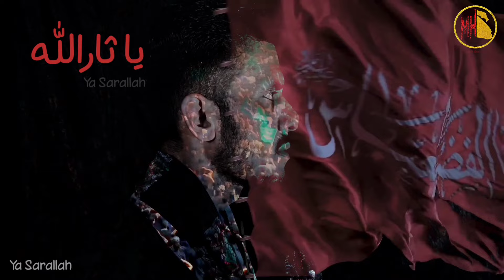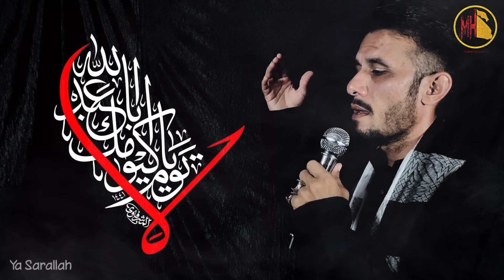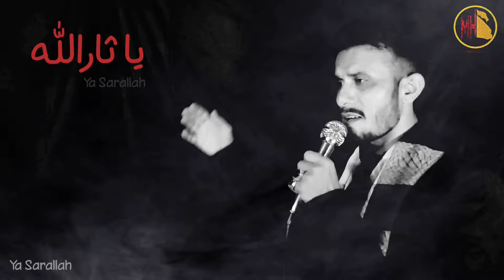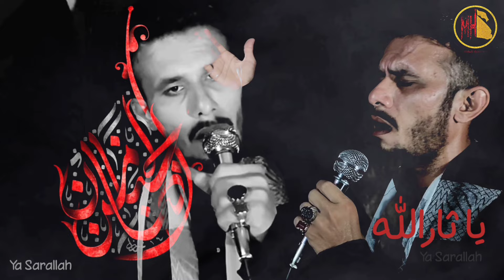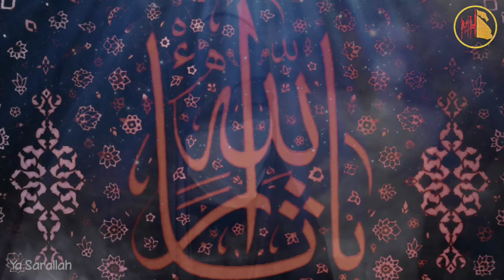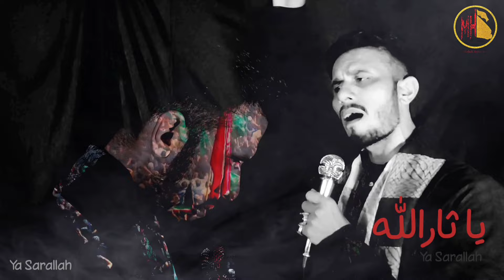New Noha (2020-2021) یا ثاراللہ || YA SARALLAH (a.s)|| 1442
Bismillah | Ya hussain

 Mehdi Humshari

New Full Noha (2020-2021)| Full HD | Ya Sarallah(a.s) [urdu/farsi] | Mehdi Humshari | Muharram -1442

Noha |  Ya Sarallah(a.s)
Reciter| Mehdi Humshari
Poetry | Mehdi Humshari (Urdu)
Audio | Studio92
Video Editing | MH studio
Producer | Mehdi Humshari | Beheeshti sahab
Chorus | Studio92

?Official Announcement Mehdi Humshari Official :
Uploading any of our audio & visual content  on any website, channel and on social media without our permission is a copyright violation which is a criminal offence and penalties include fines and prohibited as these all are registered under Mehdi Humshari© Under Section Copyright Content Act.

Noha lyrics👇

1 ) meri jaan hai sadke tere mola Hussain
    ,iiman hai sadke tere mola Hussain
    ,Aur ال hai sadke tere mola Hussain
    , Abbas hai sadke tere mola Hussainnn

Dil me hai ye mere.. hai yahi labon pr
Mola ka karan hai mehdi . Hussain ke nokar

Alam ye bana kab se tab se mera mola hai
Sadka hai tera duniya Alam mera mola hai
Ahsaan kiiya Deen pr Ahmad ke nawase ne
Sajde me diya hai sar Ahmad ke nawase ne

Maan aradallah be hai al khir
Qaasafa fi  Qalbe hi hoo bal Hussain

,,  Ya sarallah ya sarallah

2) Ayy janam be Pai ragho parchamo katibet
    , Ayy janam be in shamime ke bhu ye shibe
    ,Ayy janam be laskare ke shipahe Ishqke
     Sardarish janadebo jundabo habibe۔۔۔

    Qat raha ye baram mibram assmato
    Hamishey ,, Hish khuja ye Alam wasam
    Karbala nimishey

 ,, Duniya ke fuuru pashid . In bayragho parcham hass . Shia'ye  almesh  Balast ta wakti mohrram hass ,  Hamwaare Hussain bayat Aulgu wo hadaf bashay taah markaze inn Alam ayyy woone najaf bashey

= Maan aradallah be hai Aal khir
Qasafafi  Qalbe hi hoo bal Hussain

= Ya sara allah yaa sara allah =

3 ) innn chaiye rooze bara man Abe hayatte ,, behiste kemi Ge kquran karbobalate , .. sajjad aass jade aggye
 maqsadam toh bashie , Kuchaye Sina zaani Jadeye  nijaate ,,, Talkhiya Ye in duon ya hamash Ba Hussain asal shood .. muskilaate  in zindgi to Chaiye Roza  hal shood .

Duniya ye nah tah jabse tabse tera parcham hai ,, aashiq hai teri Duniya liye haatoh me parcham hai ,, jabse main thaa ek baccha mere dil me arzoo thiii hatoh me mere Alam ho , aur lab pr ho bass yahi .

4)
Salam hai mera toj par azize Zehra Maula abaabdiallah
Ay Dilo Dildar hussain Saiedo salar hussain ishqe alamdar hussain